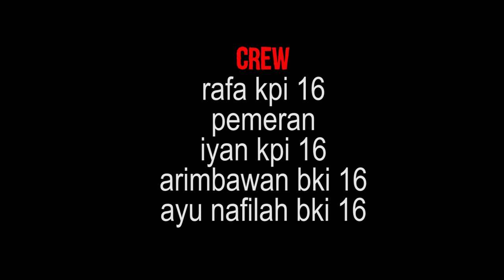Film Begal versus Anak Stress